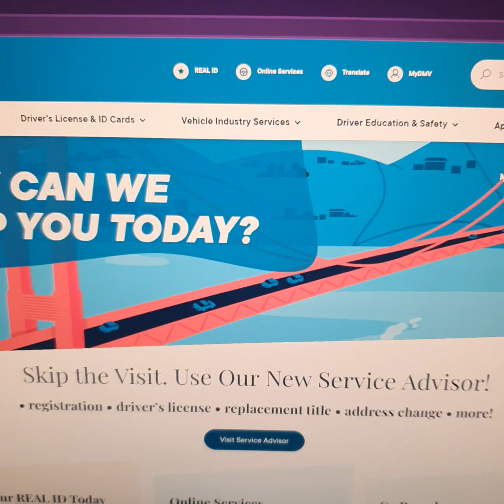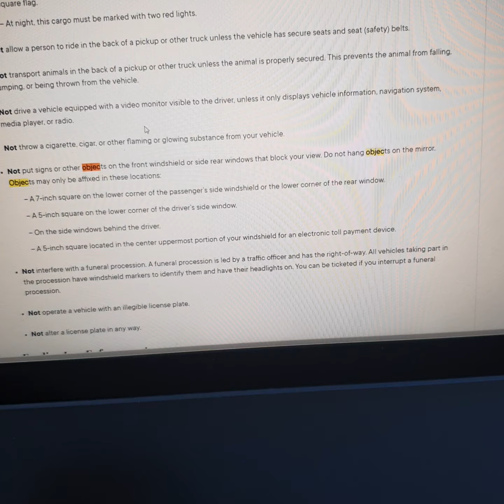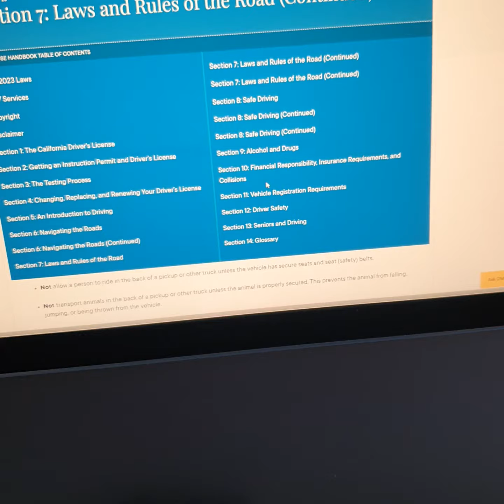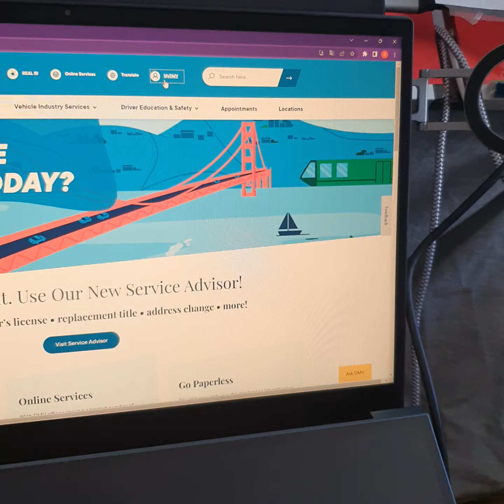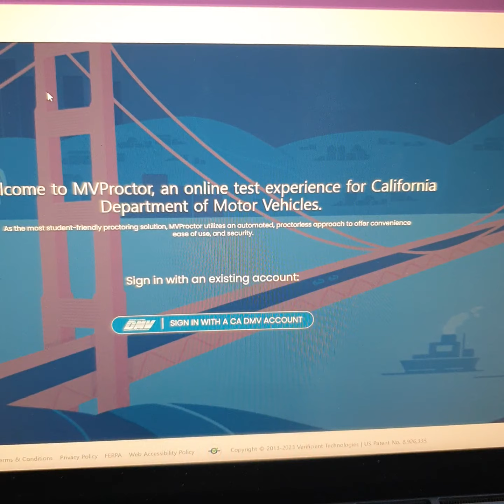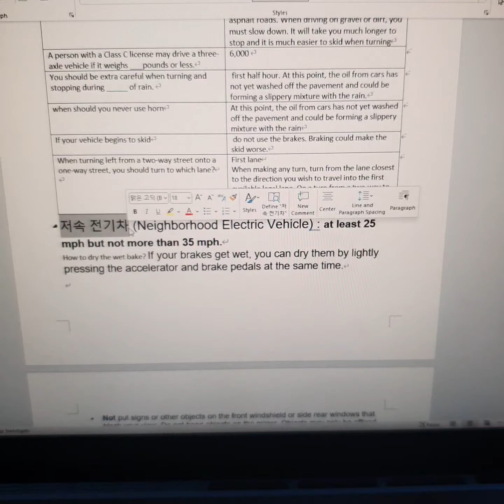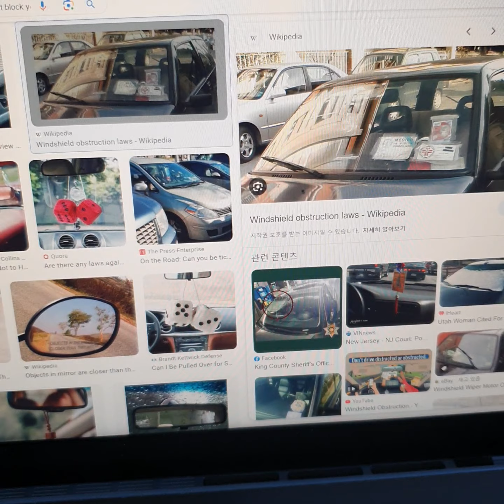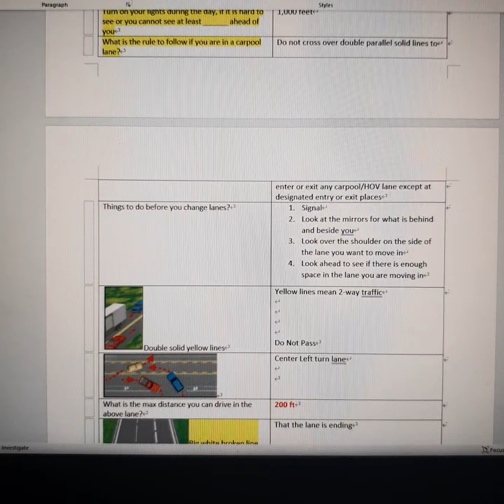미국 캘리포니아 DMV 운전면허 실기시험 후기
모두 통과하세요!!!